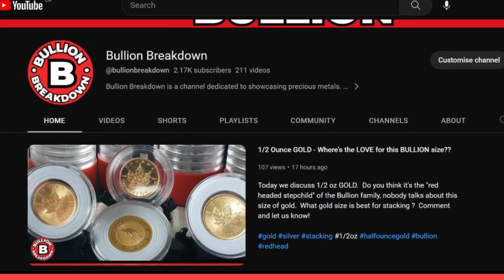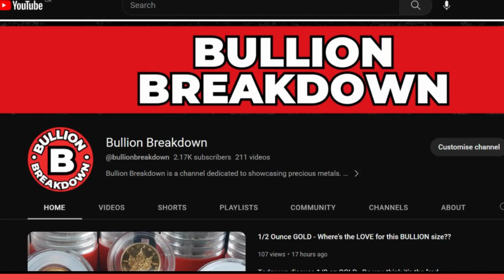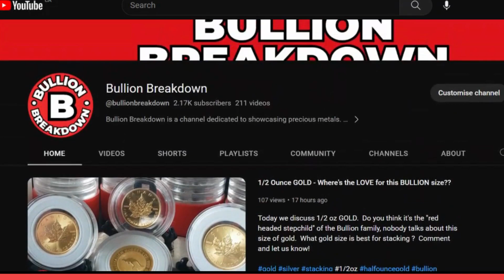CBDC: Make sure they're answering your question.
In this video we discuss CBDC and  the changing money supply.  Make sure you get the right answers to the questions you're asking.